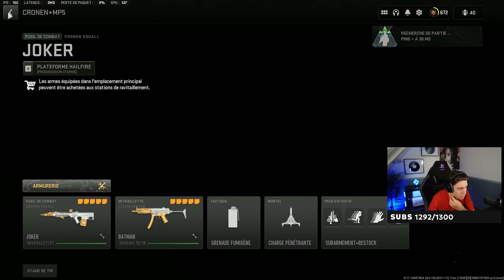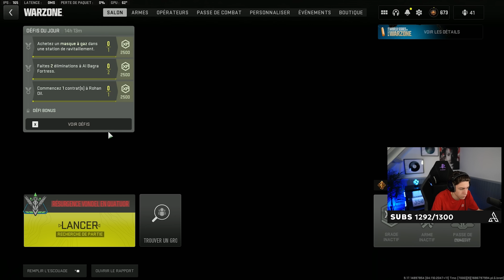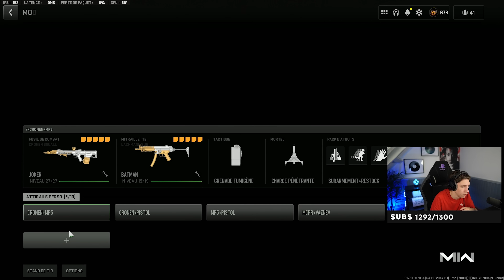MON AVIS SUR LA NOUVELLE MAP "VONDEL" (COMMENTARY)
COMMENTARY SUR LA NOUVELLE MAP "VONDEL" !

COMME A L'EPOQUE !

- Respecter les membres de la communauté.
- Ne pas faire de pub, ni de spam.
- Mettre un commentaire😁